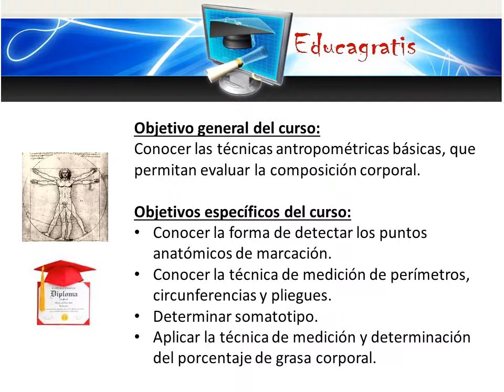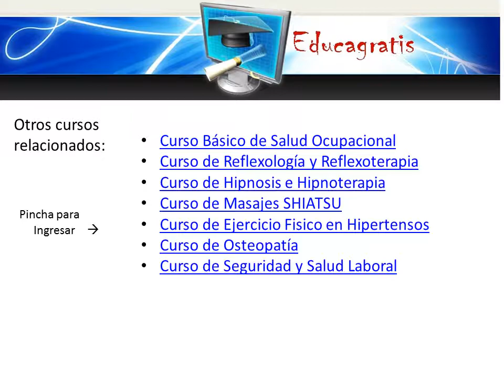Curso de Kineantropometria Basico